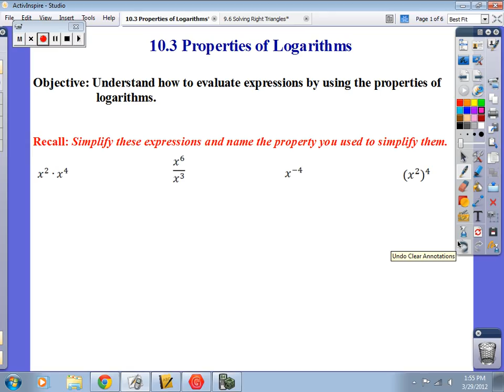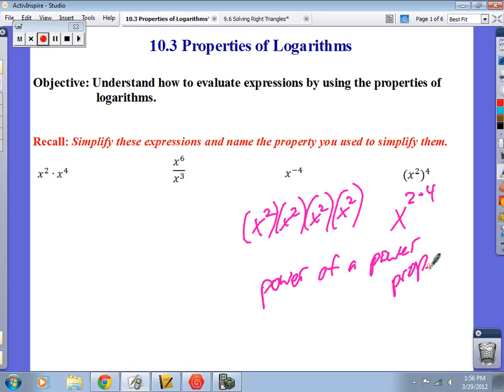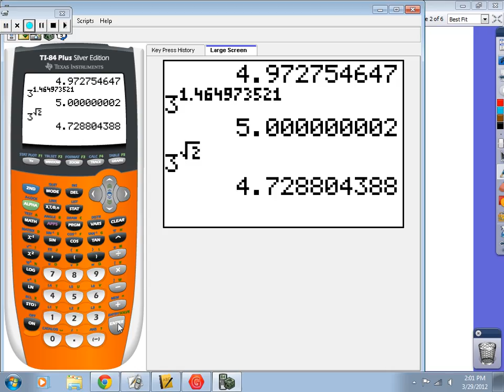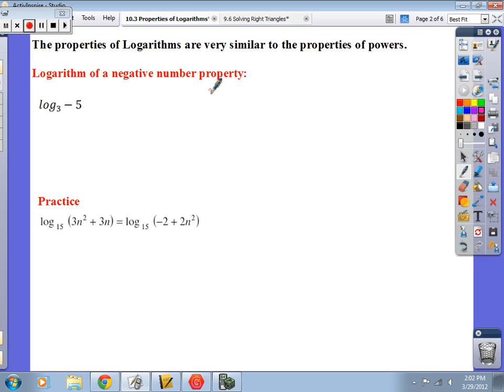10.3 tutorial part 1.avi